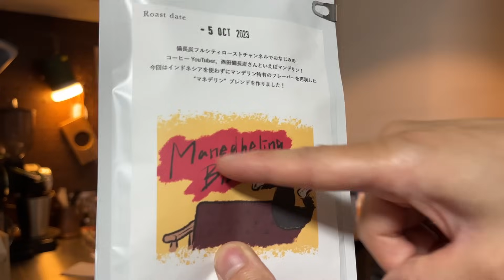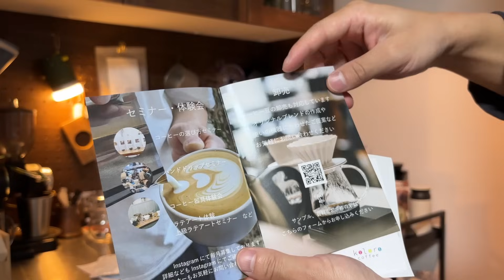【ヤバい】イスで爆発中の備長炭が描いてあるコーヒーがブッ届いた…｜長野のフェスでコレ淹れる【マンデリンブレンド】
2023年10月21日、22日に
長野県塩尻市で行われるコーヒーフェス
「NAGANO COFFEE JOURNEY」の記念すべき初回に
ゲスト(?!)として参加させていただくことになりました！！
※ヤバすぎ

きっかけとなったkoloro coffeeさんから
ブレンドを作ったとヤバすぎる報告を受け早速飲ませてもらった…
するとマンデリンの世界にまた一つ
何かが起きていることを示唆する小さな振動を感じる結果に……

さぁコーヒーフェスでコーヒーを淹れるのは
SCAJ以外では初?!となります
そういうときにいつも横にいるワコーのオギハラ氏もいないし
どうなってしまうんでしょうか
新たな歴史がいま…
ﾋｨ…